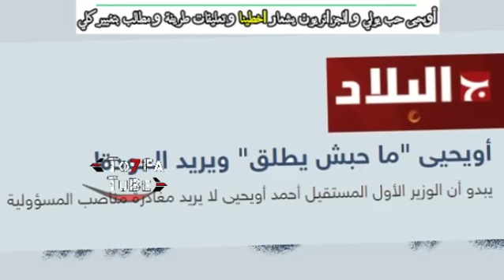أويحيى حاب يرجع من بوتفليقة و شوف كيفاش